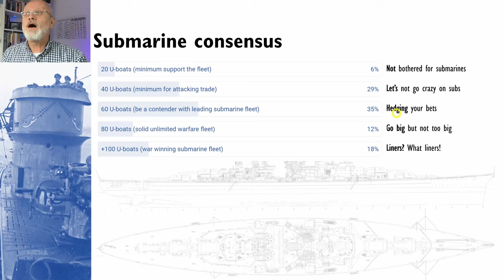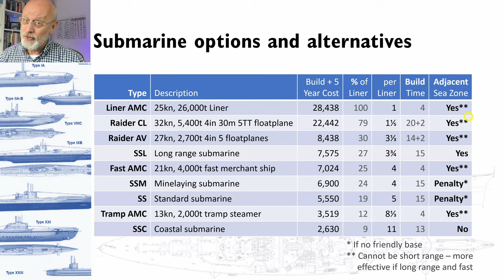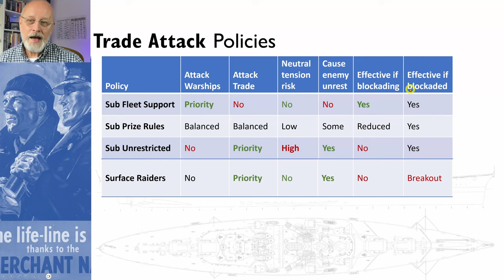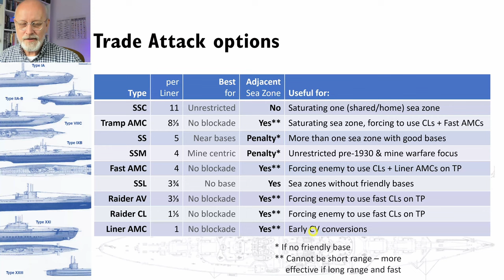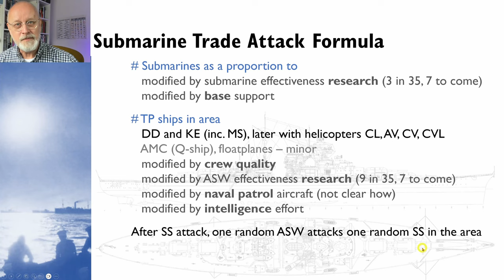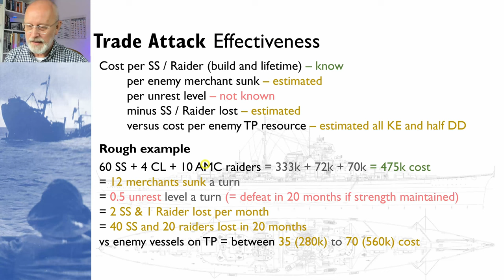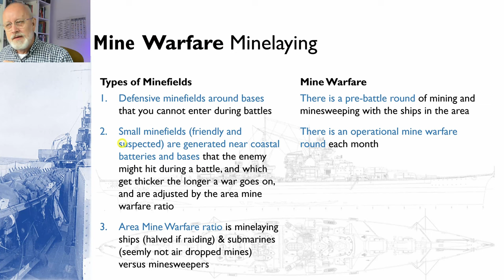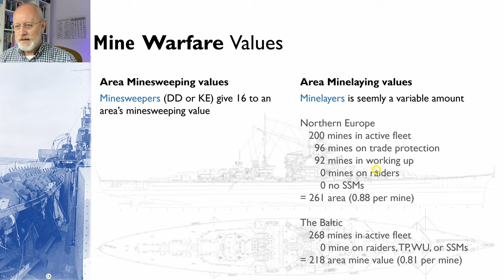Rule the Waves 3 Guide to Submarines & Mines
Exploring how many submarines to build, of which sort, and how do they compare to various raider options. Plus, what is the formula for submarine attacks against trade, against your fleet, and where they pop up in a battle. Followed by a discussion about mine warfare: minelaying and minesweeping.